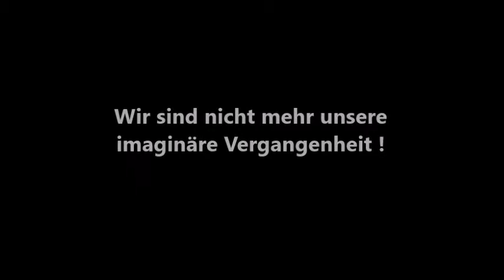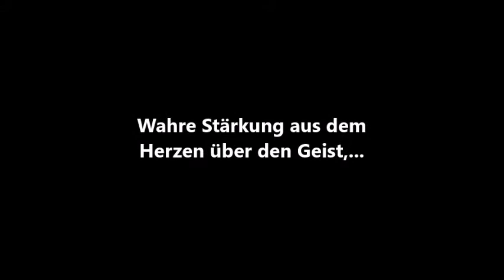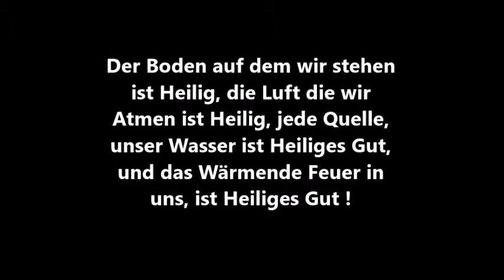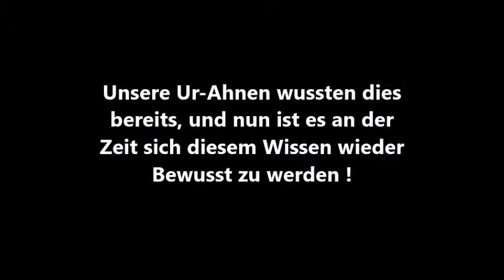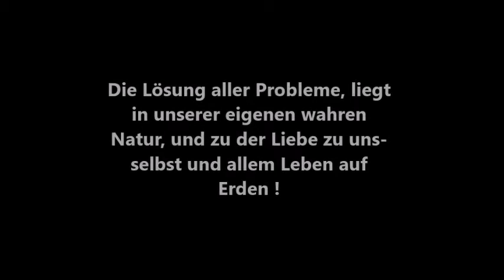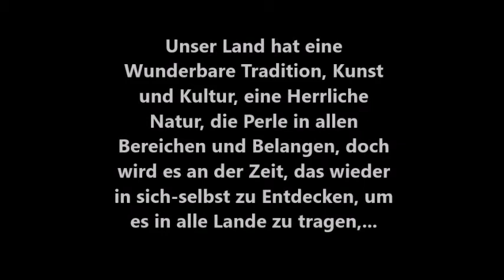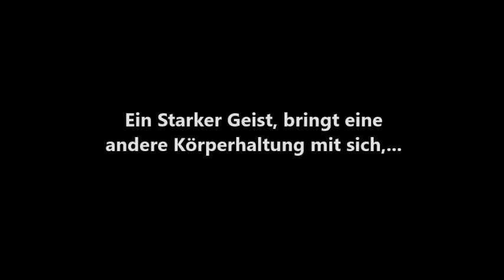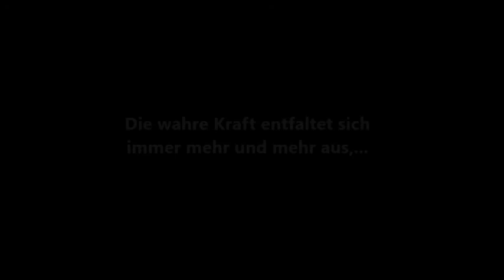Ein Volk steht in sich auf, und alle anderen werden dem Ruf folgen